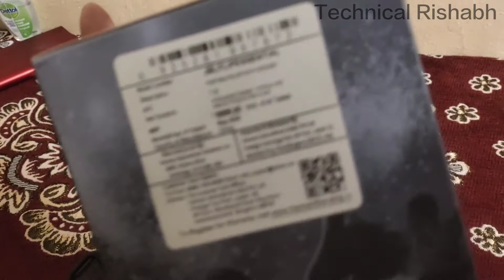JbL flip essential Unboxing and Review || sound quality || JbL bass radiators || JbL flip 3